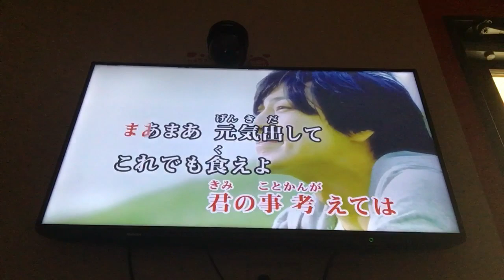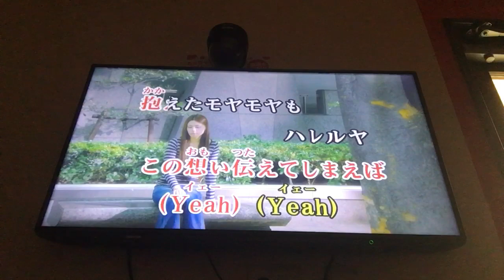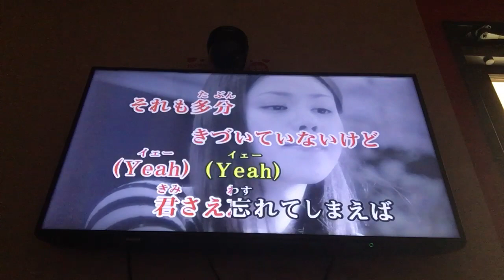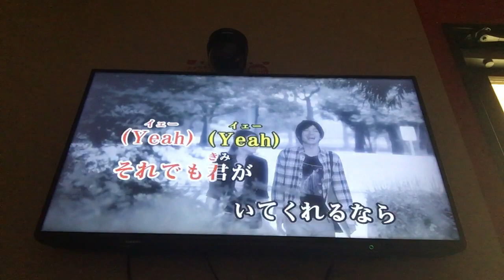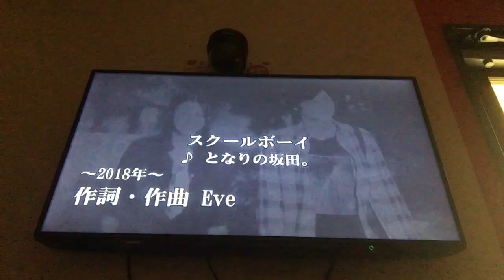スクールボーイ カラオケで歌ってみた【はたのん】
お久しぶりです！はたのんです！
今回はとなりの坂田。さんのスクールボーイを歌わせていただきました。

そして！
今日はさかたんことあほの坂田さんのお誕生日ですね！
これからも坂田家として応援しております！！

これを聴いて不快に感じた方がいましたら申し訳ございません。